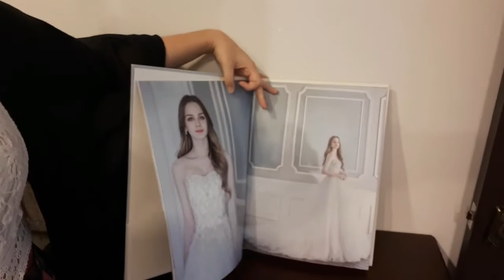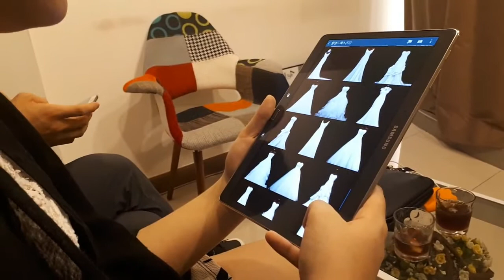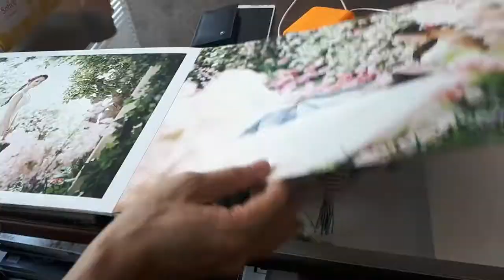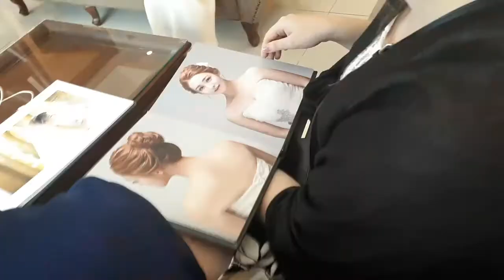Life in Korea: Wedding Photo Dress Selection!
Hello! We went to choose our dress and tux for our wedding photos! We will take our photos next week :). In Korea you use two different outfits for the photo and the actually wedding dress. Unfortunately, most dresses were "one-size-fits-all" which did not work out for me haha. I ended up finding a dress I absolutely loved and am excited to take photos next weekend. Can you guess which dress I went with??

For the photo day I was allowed to choose two dresses! We are also allowed to bring our own outfits as well. We might rent a matching hanbok for the day as well :). Wedding planning in Korea is sooooo different than back home, but it can actually be kinda fun! I will be sure to film the wedding photo shoot next weekend :) I heard it is super intensive!!!